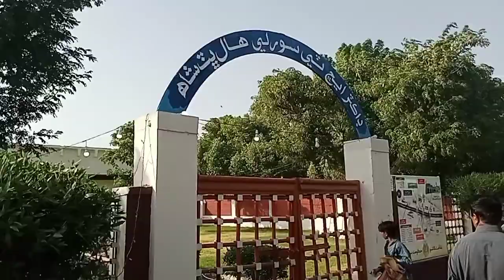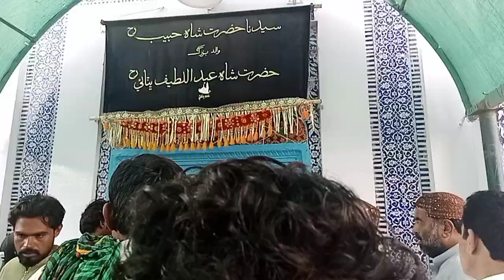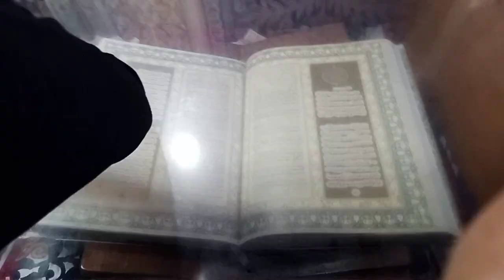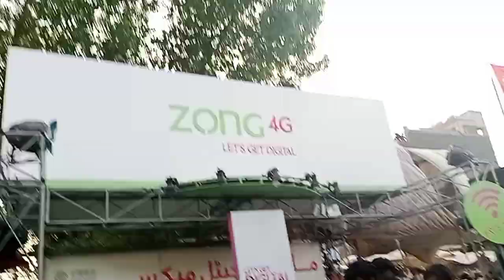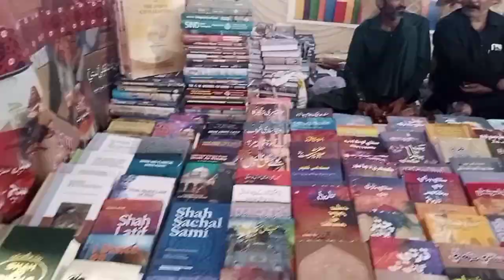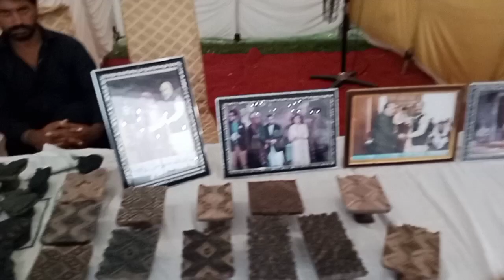Shah Abdul Latif Bhittai Urs 280th Mubarak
شاہ عبداللطیف بھٹائی کا 280 واں عرس مبارک